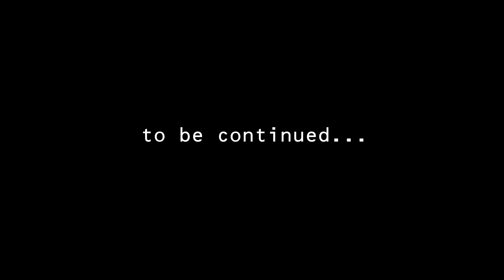【WEBアニメ】おねがいっパトロンさま！Episode 10-3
YouTube配信アニメ「おねがいっパトロンさま！」Episode 10-3

■CAST
由賀 旭：今村真也
猫屋敷良夜：豊島聖人
日球磨 塔斗：星乃圭吾
胡桃 峯：前内孝文
継木 葉：朝霧友陽
継木伊鳴：坂上晶

■STAFF
キャラクターデザイン：夏子
脚本：七浪
アニメーション/コンポジット：鎌田 明
テクニカルディレクター：SGR
メインキャラクターモデリング：鹿子木景一
アニメーション制作：TANOsim

オープニングアニメーション：山下RIRI

主題歌・挿入歌プロデュース：桑原 聖（Arte Refact）
音響監督・BGMプロデュース：野崎圭一（オン・ビート）
整音：山口敦史（スタイルキューブ）
整音助手：渡部陽亮（スタイルキューブ）
音響制作担当：鈴木拓也
音響制作：ビットグルーヴプロモーション
アニメーション制作・企画協力：TANOsim

プロデューサー：末広 紹（ハピネットファントム・スタジオ）
IPディレクター：七浪（ハピネットファントム・スタジオ）

製作・企画・プロデュース：ハピネットファントム・スタジオ

※この物語はフィクションです。登場する人物・団体・名称等は架空であり、実在のものとは関係ありません。